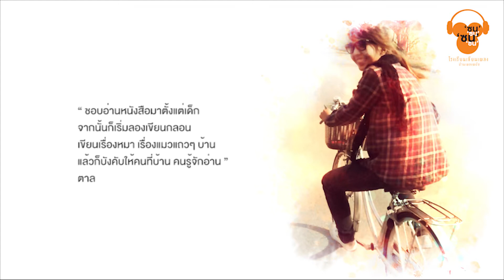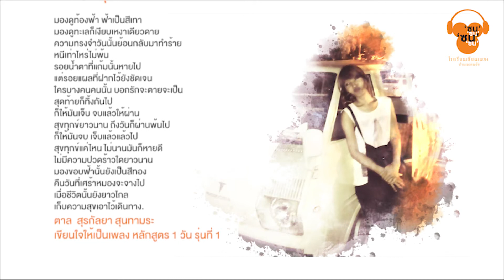ตาล-สุรกัลยา-เพลงเก็บความสุขเอาไว้เดินทาง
ผลงานเพลงนักเรียนเขียนเพลง ชุดที่ 1
ตาล-สุรกัลยา สุนทรามระ  (เขียนใจให้เป็นเพลง หลักสูตร 1 วัน รุ่นที่ 1)
ปัจจุบันอายุสามสิบกว่าๆ เป็นพนักงานออฟฟิศธรรมดา ที่มีความสุขกับการได้ไปในที่ที่ไม่เคยไป ได้ลองทำสิ่งแปลกใหม่ แต่บางทีก็พบว่าการไม่ทำอะไรเลยก็มีความสุ­ขได้เหมือนกัน ชอบอ่านหนังสือมาตั้งแต่เด็ก จากนั้นก็เริ่มลองเขียนกลอน เขียนเรื่องหมาเรื่องแมวแถวๆบ้านแล้วก็บัง­คับให้คนที่บ้าน คนรู้จักอ่าน การเขียนเพลงก็เป็น 1 ใน 100 สิ่งที่อยากทำก่อนตาย คิดว่าถ้าหากจะมีเพลงซักเพลงที่เป็นของเรา ก็คงจะดีนะ

ทำนอง-พยัต ภูวิชัย เรียบเรียงดนตรี-พยัต ภูวิชัย ร้องโดย-มุก